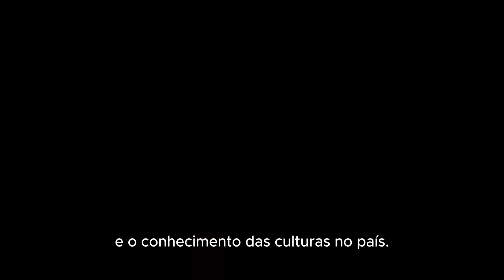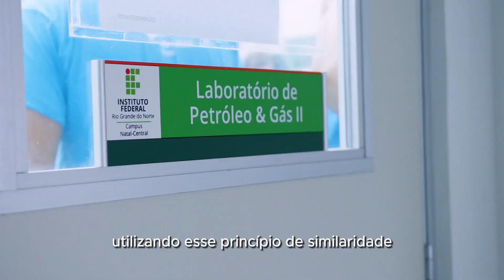AFS Global STEM Academy Brasil 2023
Nesse vídeo temos os depoimentos dos estudantes que vieram para o Brasil para o STEM Academies no mês de Junho, também temos o depoimento da Chaperone Clara do Comitê Natal!